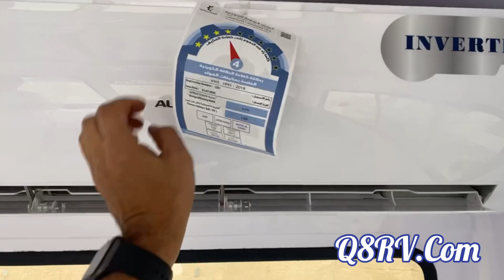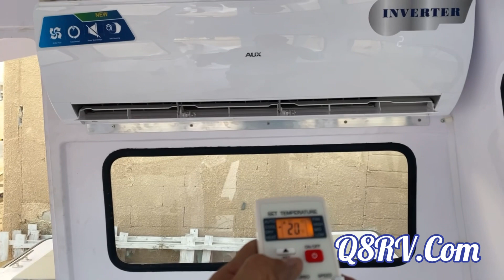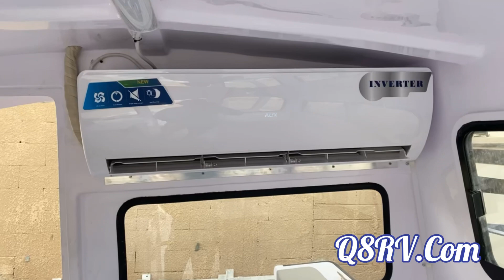تركيب مكيف لقارب فوق السقف AUX للتواصل ابو طلال 55881313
بإمكانك الحصول على ما تبحث عليه
في المواقع التالية

للاستفسار أرسل وتساب What’sApp